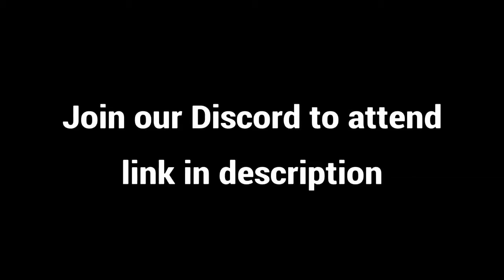Themed S4 | WRC 1993 Trailer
New season is starting in 2 weeks and so it was time for our community to vote for the next theme.